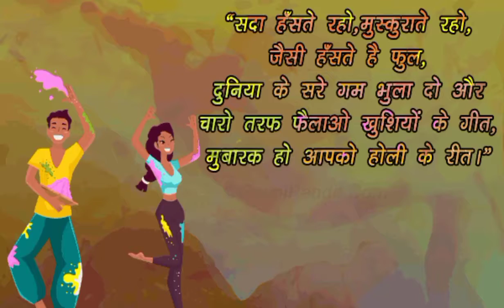HAPPY HOLI 2021 | Video Greetings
Holi Greeting Video
Wish your loved ones happy Holi and spread happiness.